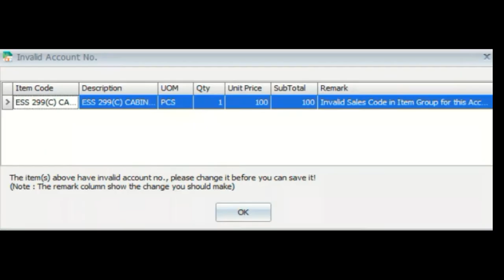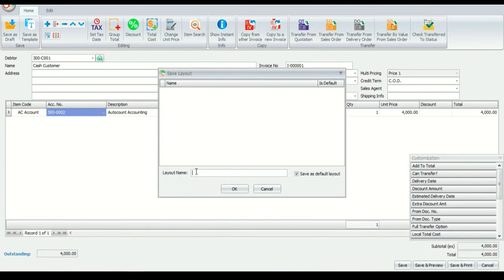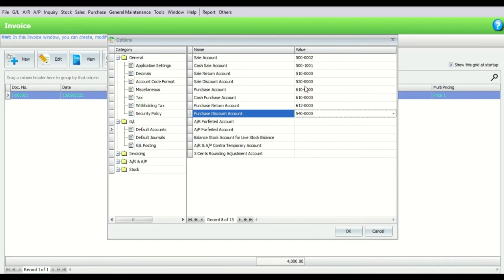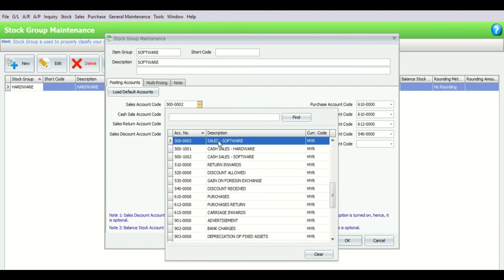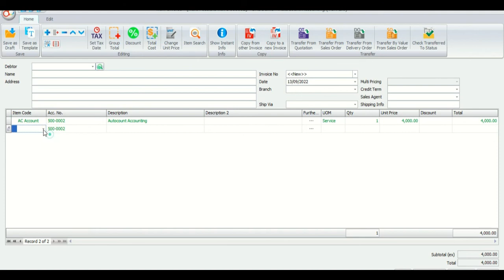AutoCount 2.0: Invalid Sales Account Number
Question :

When I try to save a sales invoice, system prompts me an error - Invalid Account No.
May I know how to solve it?

Possible Reason :
This is most probably because one of your posting account number is missing

Solution :
You need to check the setting of default posting accounts to see which one is missing.
1. Login Accounting - Go to Tools - Options
2. Go to G/L Category - Default Account
You need to assign a posting Account No for Sales Account and Cash Sales Account.
After that, save it again